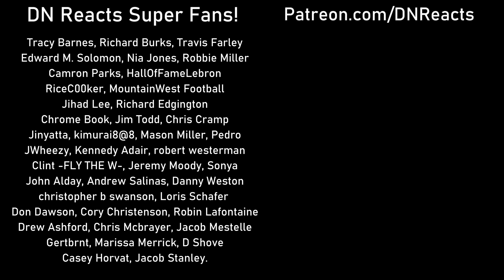2023 NBA Season's Greatest Plays (4th - 6th Nov) | DN Reacts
Damo & Nick (DN Reacts) are reacting to the greatest NBA Plays from the 2023 Season across 4th, 5th and 6th November as we ease our way into the new season! Let us know your favourite play(s).

Join a Discord community of sports lovers (over 1,650 members) by following this

Intro: 0:00
Reaction Starts: 00:51

Original Videos from the NBA YouTube Account!